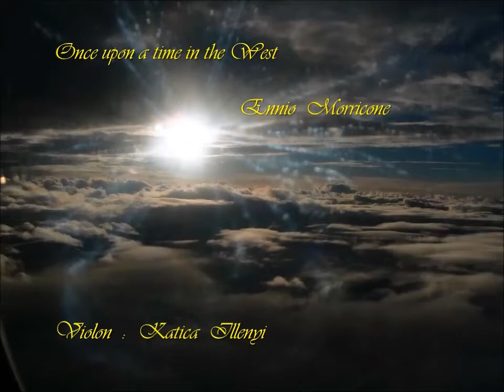Nature & Photos Max Rive